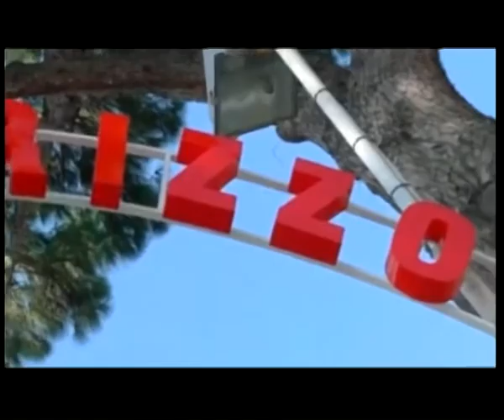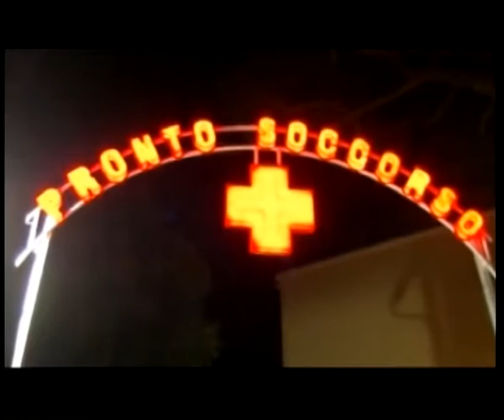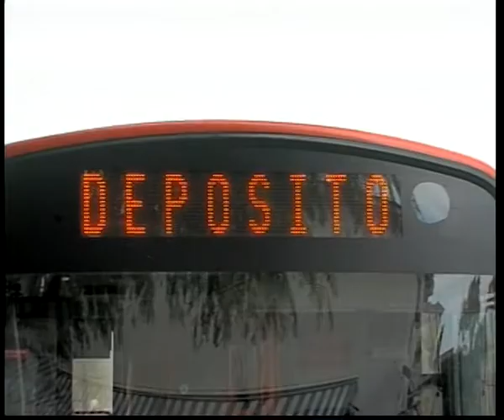Teleischia - Auguri Sindaco Barano Paolino Buono